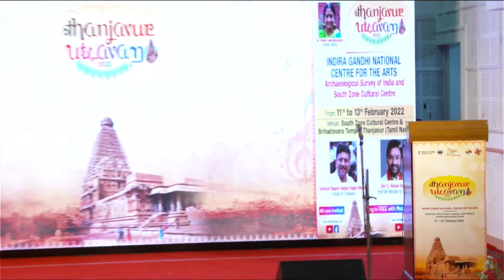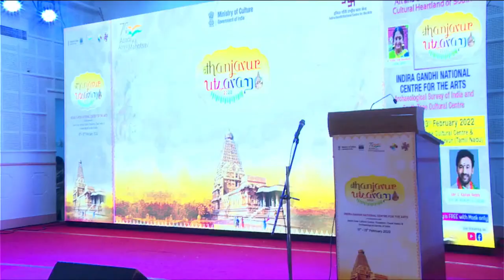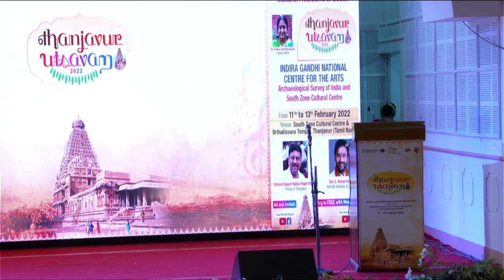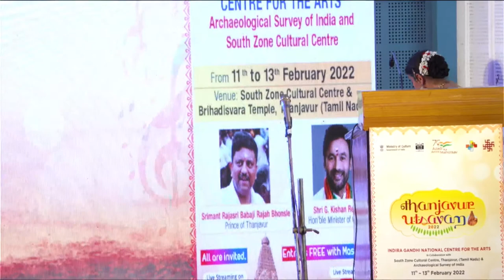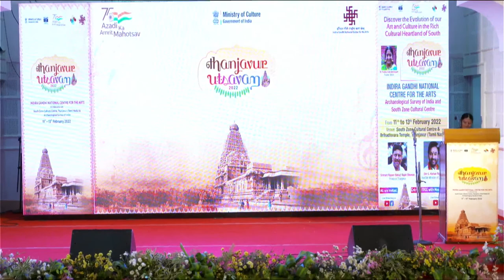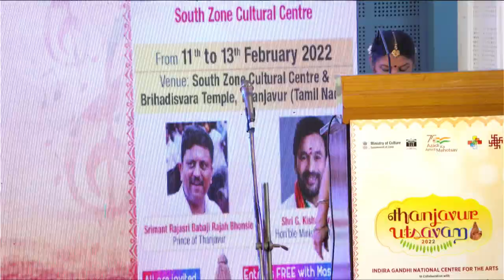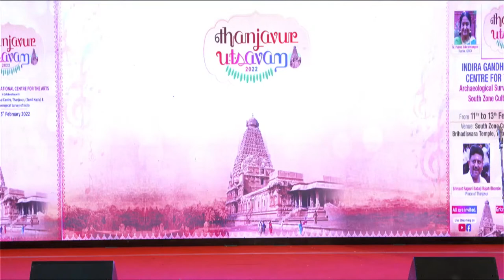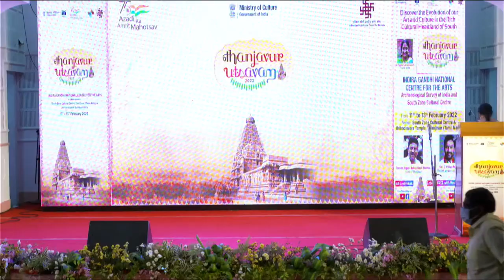Dr. Sucheta Bhide Chapekar: Maratha Compositions for Bharatanatyam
Please watch the Lecture by Dr. Sucheta Bhide Chapekar: Maratha Compositions for Bharatanatyam
ThanjavurUtsavam from 11th-13th Feb 2022 in Thanjavur, as a part of Azadi Ka AmritMahotsav.
PMO India Ministry of Culture, Government of India Kishan Reddy Gangapuram Arjun Ram Meghwal Meenakshi Lekhi Amrit Mahotsav
Archaeological Survey Of India - ASI South Zone Cultural Centre, Thanjavur South Central Zone Cultural Centre National School of Drama Sachchidanand Joshi Office of Member Secretary, IGNCA Jayanthi Kumaresh Praveen Sheolikar Mysore Manjunath Narthaki Nataraj